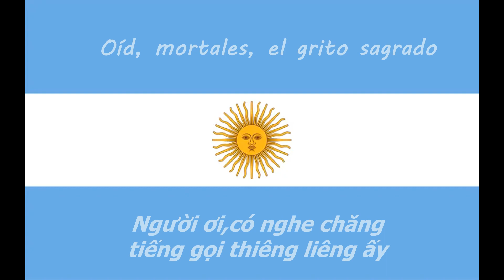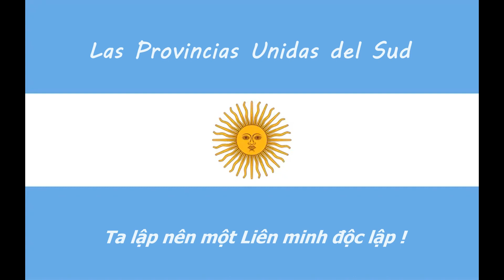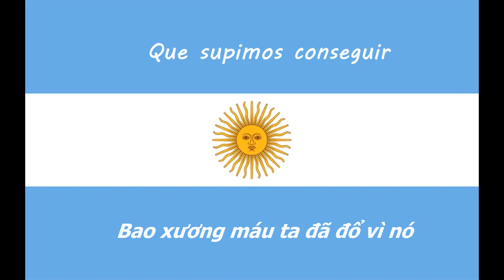Quốc ca Argentina - Lời tiếng Tây Ban Nha & Vietsub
Tên gốc :  "Himno Nacional Argentino"

Một ấn phẩm đặc biệt nhằm tri ân đất nước và đội tuyển bóng đá của Messi và huyền thoại Maradona lập chiến công lớn tiến vào vòng bán kết của FIFA World Cup 2022

- Tư liệu trên sân  Lusail ở trận tứ kết Hà Lan vs Argentina được quay trực tiếp và thực hiện bởi chính tôi -